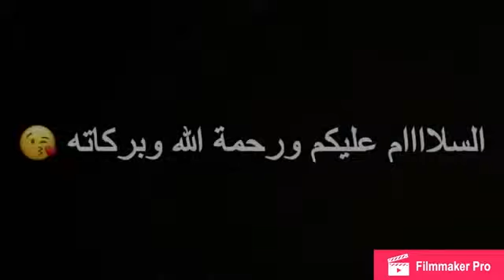سبايدر مان قوى شخص كبرى شاهد ولا يفوتك